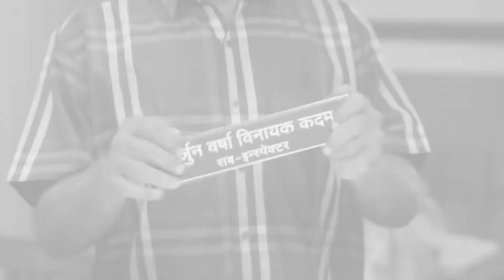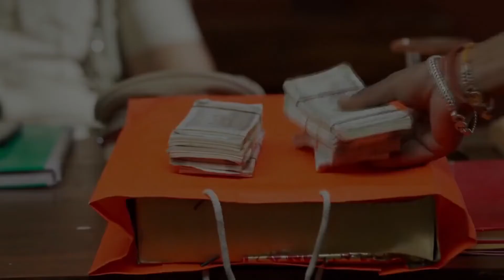Appi Amchi Collector - Week In Short - 15-10-2023 - Aparna, Arjun, Suresh - Zee Marathi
Show Name : Appi Amchi Collector
Producer/Star Cast : Shweta Shinde ,Sanjay Khambe Shivani Naik,Neelam Wadekar,Sunil Shetye,Santosh Patil,Sunil Dongar,Rishab Kondavar